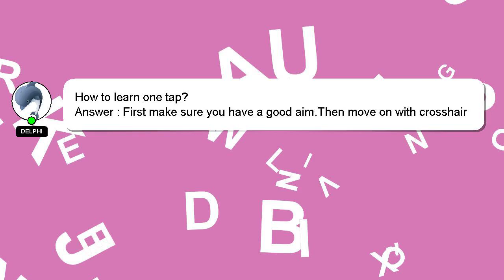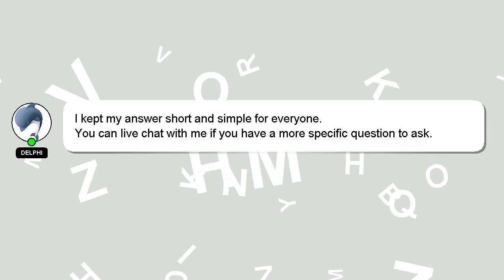How to learn one tap?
A little intro about me, Hi there, I go by the name of Delphi. I help you answer your questions. - How to learn one tap?

I will express my appreciation for your answer by 'hearting' it.

*2 What we are experimenting :*